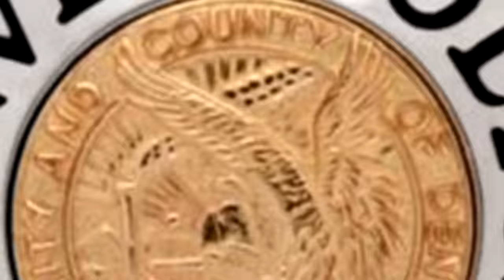A Look Back at 2015...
We had the chance to tell some inspiring, heartbreaking, informative, and entertaining stories in 2015. Here's a quick look back at some of our favorites.